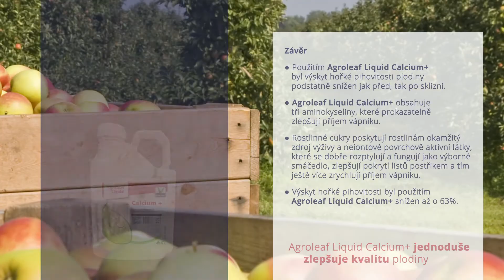Agroleaf Liquid Calcium+ - Výsledky testu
Jak ovlivní Agroleaf Liquid Calcium+ kvalitu pěstovaných jablek?
Výrazně sníží výskyt hořké pihovitosti!